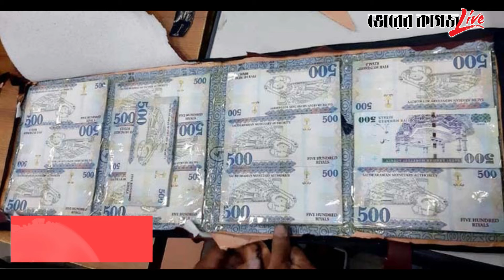News Flash 09 14 21 11 am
নিউজ ফ্ল্যাশ